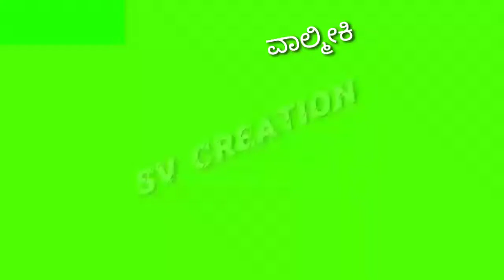September 14, 2020